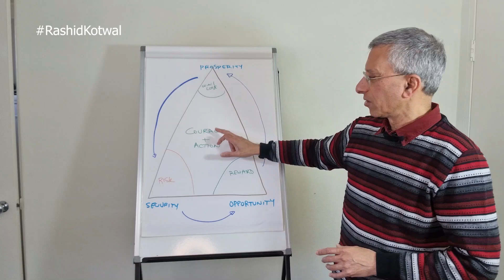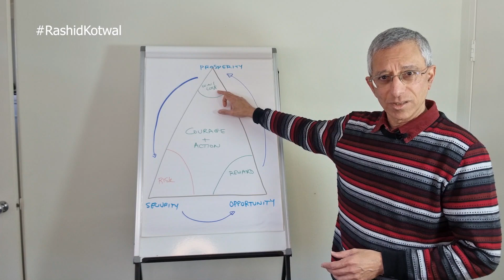Security Opportunity Prosperity Cut Down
There's a circular relationship between security, opportunity and prosperity. How do you balance all 3 and then have the courage and confidence to take action to achieve prosperity.

BTW, this applies in any sphere - be it financial or in personal relationships.